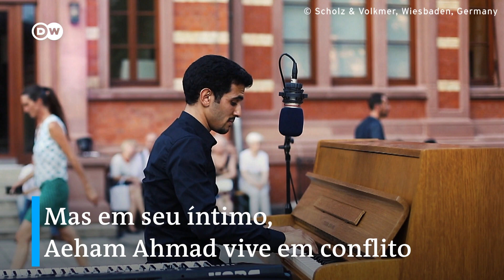My Calling ep5: Aeham Ahmad, pianista pela esperança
Em meio à guerra, o sírio Aeham Ahmad leva um pouco de alegria e esperança para as pessoas tocando seu piano pelas ruínas do país.